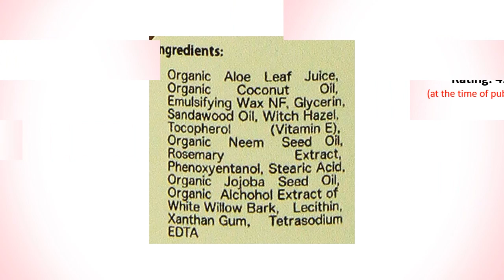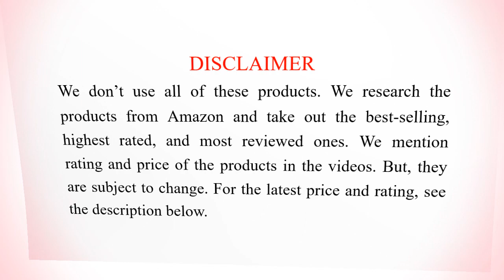10 Best Aftershave Balms for Men 2019 | Best Aftershaves for Men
Hi everyone, we have listed here 10 best aftershave balms for men. Men can use these aftershave balms and lotions to soothe, hydrate and soften their face after shaving. These lotions and balms reduce razor bumps, redness, irritation, dryness and itchiness after shaving.

SEE DETAIL

These best aftershave balms and lotions for men are available in India, USA, Canada, UK, Australia, and other countries where Amazon is available. We listed these best aftershave balms and lotions for men based on the rating, review, and price. RATING, REVIEW, AND PRICE ARE SUBJECT TO CHANGE. We generally list the highest rated and reviewed products.

10. NIVEA Men Sensitive Cooling Post Shave Balm Calms and Cools Skin After Shaving

9. Pacific Caffeinated Aftershave to Soothe the Skin

8. American Shaving After Shave Balm For Men to Soothe Dry Sensitive Skin

7. Duke Cannon Travel Size After-Shave Balm

6. Brickell Men’s Instant Relief Aftershave for Men – 2 oz – Natural & Organic

5. Lather & Wood After-shave Balm with Sandalwood

4. L'Oreal Paris Men Expert Hydra Energetic Aftershave Balm with Vitamin E

3. Proraso After Shave Balm, Sensitive Skin

2. The Art of Shaving After Shave Balm, Sandalwood

1. Dove Men+Care Post Shave Balm Hydrate

We always show the best-selling products of the market. You are also requested cordially to search the products online because nowadays many products are formulated with chemicals and harsh elements. Those chemicals often are not good for the skin and outer parts of the body. It is always better to use natural and organic products. We will not be accountable for the facts of you about using or buying the products online.